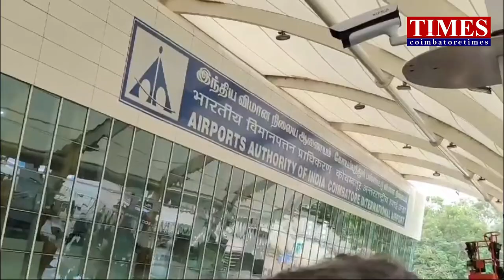kovai Abuthabi indigo service 10.08.24 starts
அபுதாபிக்கு கோவையிலிருந்து இண்டிகோ விமான நிறுவனம் ஆகஸ்ட் 10 ஆம் தேதி முதல் விமான சேவை தொடக்கம்.

கோவை விமான நிலையத்திலிருந்து வாரத்திற்கு 3 நாட்கள் அபுதாபிக்கு விமான சேவை ஆகஸ்ட் மாதம் 10ஆம் தேதியிலிருந்து இண்டிகோ விமான நிறுவனம் தொடங்குகிறது.

தென்னிந்தியாவின் மான்செஸ்டர் என வர்ணிக்கப்படும் கோவையில் பல துறை சார்ந்த தொழில்கள் சிறந்து விளங்குகின்றன. கோவையில் உற்பத்தி செய்யப்படும் மோட்டார் பம்ப் வெட் கிரைண்டர் மிக்ஸி உதிரிப்பாக உற்பத்தி பல நாடுகளுக்கு அனுப்பி வைக்கப்படுகின்றன இதனால் கொங்கு மண்டலத்திற்கும் பிற நாடுகளுக்குமான தொழில் உறவு அதிகம். மேலும் சரக்கு ஏற்றுமதி, இறக்குமதியும் பெருமளவு நடக்கின்றன.
 சென்னைக்கு அடுத்தபடியாக சர்வதேச விமான நிலையமாக செயல்படும் கோவையில் இருந்து டெல்லி, மும்பை, சென்னை, பெங்களூரு போன்ற பல மாநிலங்களுக்கும், சிங்கப்பூர், ஷார்ஜா போன்ற நாடுகளுக்கும் இடையே விமான போக்குவரத்து உள்ளது. கோவை விமான நிலையத்தில் இருந்து 30க்கும் மேற்பட்ட விமான சேவைகள் 24 மணி நேரமும் இயங்கி வருகிறது.
தொழில் முனைவோர்களுக்கு வலு சேர்க்கும் விதமாக ஆகஸ்ட் 10ஆம் தேதி முதல் கோவை சர்வதேச விமான நிலையத்திலிருந்து, அபுதாபிக்கு விமான சேவை தொடங்குவதாக இண்டிகோ விமான நிறுவனம் தெரிவித்துள்ளது.வாரத்தில் மூன்று நாட்கள் இயங்க உள்ளதாகவும் காலை 7.30 மணிக்கு கோவை விமான நிலையத்தில் புறப்படும் இண்டிகோ விமானம், பிற்பகல் 11:30 மணிக்கு அபுதாபி சென்றடையும் என தெரிவித்துள்ளது.

அதே போல் அபுதாபியில் பிற்பகல் 1 மணிக்கு கிளம்பும் இண்டிகோ விமானம், மாலை 6.30 மணிக்கு கோவை விமான நிலையம் வந்தடையும் என தெரிவித்துள்ளது.இந்த புதிய விமான சேவையால் கோவை தொழில்துறையினர்  மகிழ்ச்சியடைந்துள்ளனர்.